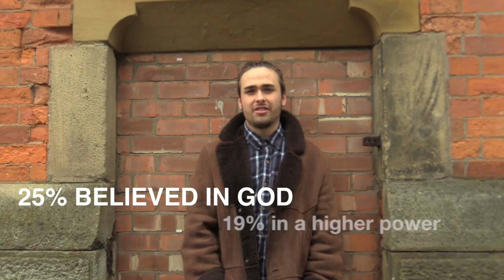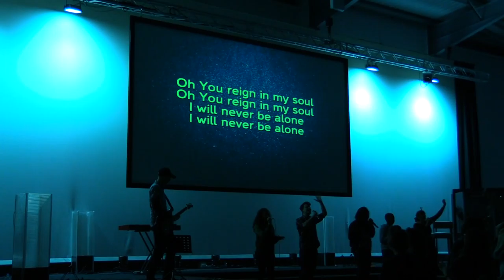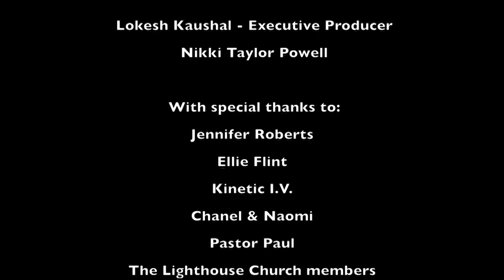'British Youth: Losing Our Religion' BTEC Coursework Documentary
This is a documentary made for my BTEC Level 3 Creative Media coursework. It is an original idea of mine that tackles the issue of religion in relation to young people in the UK today.